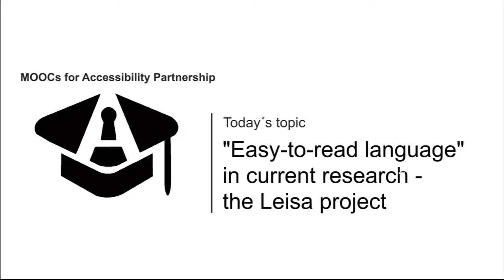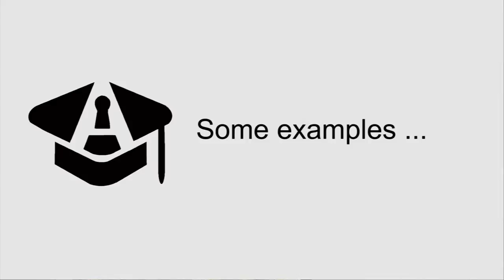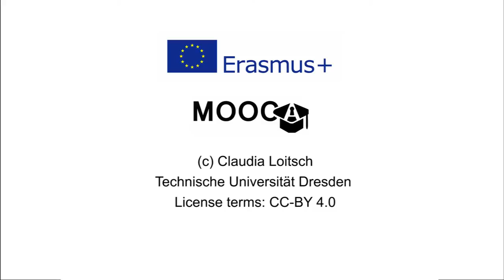Easy-to-read language in research - the Leisa Project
Easy-To-Read Language represents quite a new area of research. Bettina Bock is researcher in the Leisa project  and talks in the following video about current challenges and practise.

Funding note:
The creation of these resources has been partially funded by the ERASMUS+ grant program of the European Union under grant no. 2014-1-DE01-KA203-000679 (MOOC Accessibility Partnership). Neither the European Commission nor the project's national funding agency DAAD are responsible for the content or liable for any losses or damage resulting of the use of these resources.